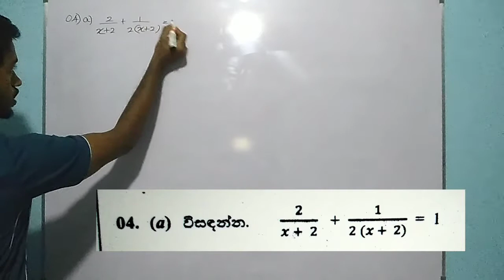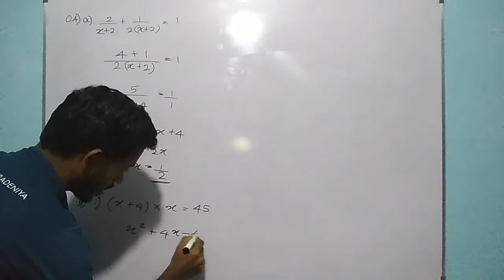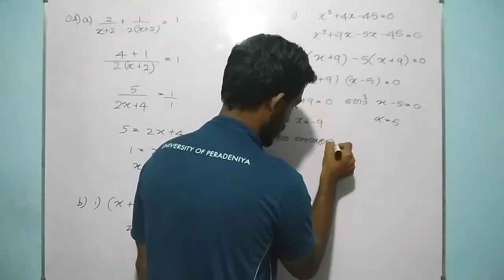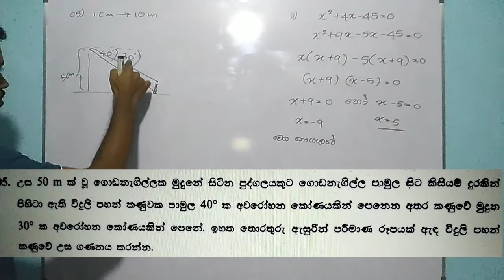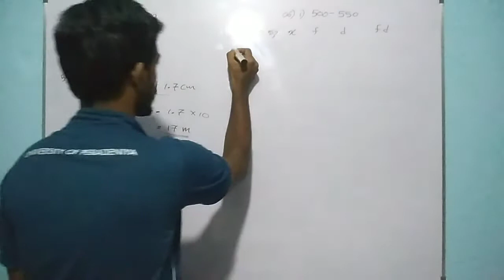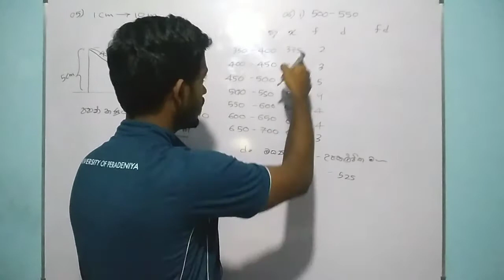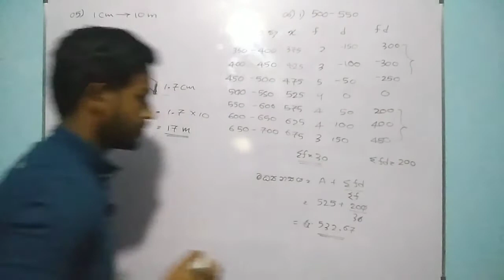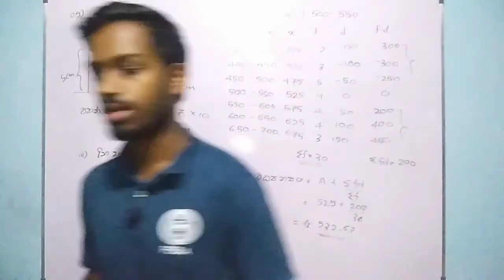grade 10/ආදර්ශ ප්‍රශ්න පත්‍ර සාකච්ඡාව/රචනා ප්‍රශ්න/part 2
10 වසර 3වන වාරය ට එන්න පුළුවන් රචනා ප්‍රශ්න ආකාර පිළිබඳව හරියටම ඉගෙනගන්න එකතු වෙන්න